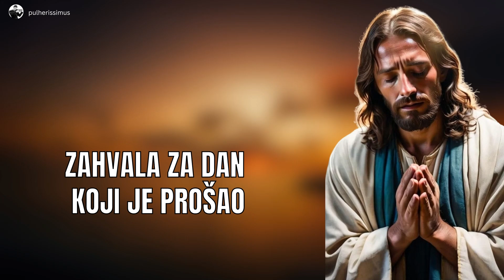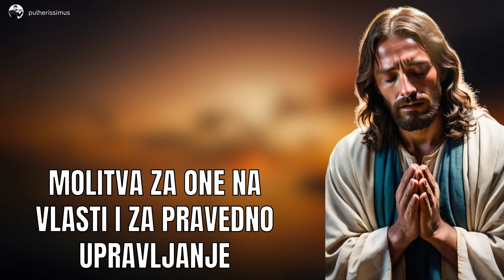VEČERNJA MOLITVA - OD SRCA SAM ZAHVALAN BOGU ZA OVAJ DAN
U ovoj večernjoj molitvi, zahvaljujemo Bogu za protekli dan, molimo za svoje prijatelje, obitelj i sve dobre ljude koji nas okružuju. Posebno tražimo zagovor Blažene Djevice Marije i zaštitu naših anđela čuvara, koji nas čuvaju kroz noć. Molimo se za bolesne, patnike i siromašne, da im Bog podari snagu, mir i utjehu. Također, podižemo molitvu za one koji su na vlasti, da ih Bog vodi u pravednom upravljanju i zalaganju za opće dobro i mir u svijetu.

Ova molitva donosi mir i povezuje nas s Božjom ljubavlju i zaštitom. Pridružite nam se u molitvi i završimo dan u Božjoj prisutnosti, zahvalni na svim blagoslovima i milostima.

👀 POGLEDAJTE SLIJEDEĆE PRILOGE:

🙏 PRAŠTAM SVE TVOJE GRIJEHE I DAJEM TI OPROŠTENJE I MIR  | BOG TI DANAS GOVORI | BOŽJA PORUKA ZA TEBE